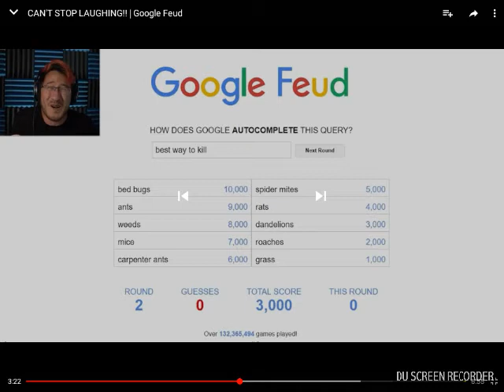UM MARK I'M NOT SURE ABOUT THAT